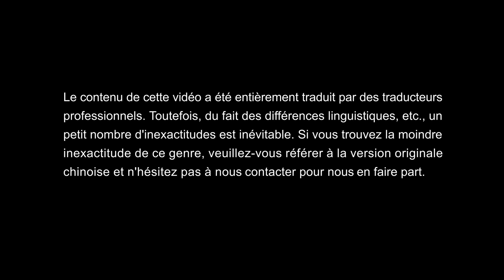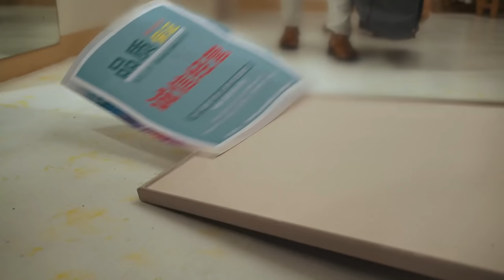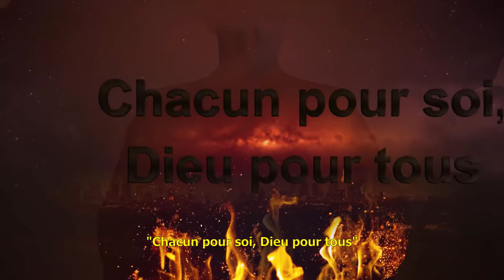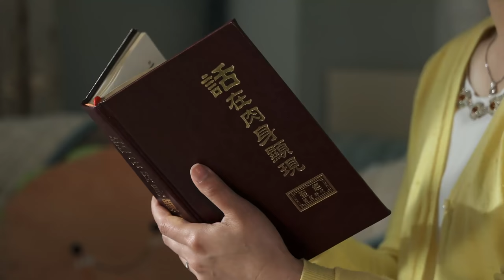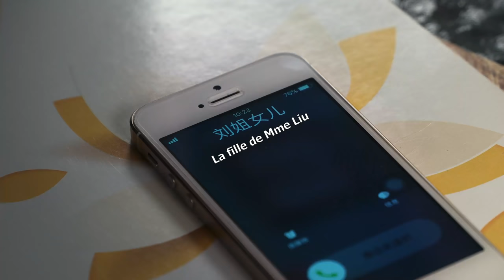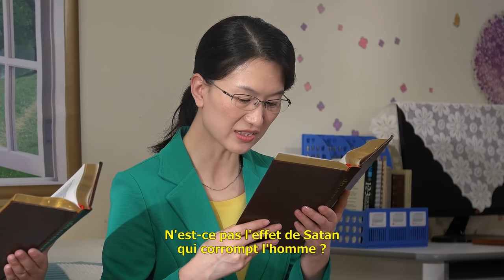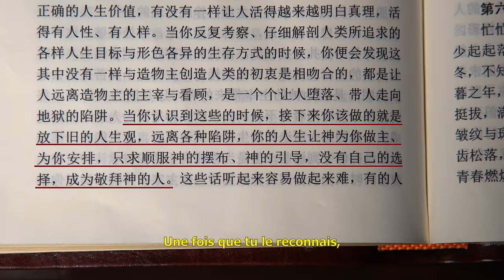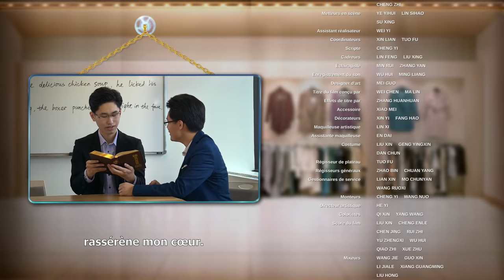Film chrétien en français « L’intégrité ne doit jamais être négligée » (une histoire vraie)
Voulez-vous être sauvé, béni par Dieu et échapper à une vie vide et d'ennui ? Contactez-nous pour que nous vous aidions à trouver le chemin ! WhatsApp

Film chrétien en français « L’intégrité ne doit jamais être négligée » Témoignage chrétien sur le lieu de travail

Wang Xinyu et son mari tiennent un magasin de vêtements. Au début, ils essayent certes de le gérer avec intégrité et en bonne conscience, mais cela ne leur fait pas gagner beaucoup d'argent et leur rend la vie dificile. Quand ils voient que leurs pairs qui mentent aux gens et les trompent en affaires s'achètent des voitures, des maisons et mènent une vie fastueuse, ils décident qu’ils en veulent autant. Guidés par leurs pairs, ils suivent la tendance de la profession et commencent à mentir à leurs clients et à les duper. Quelques années plus tard, bien qu’ils gagnent de l’argent, leur conscience est souvent inquiète et leur cœur est vide. Ils acceptent ensuite l’Évangile de Dieu Tout-Puissant des derniers jours, lisent les paroles de Dieu et découvrent qu'Il aime les gens honnêtes et méprise les gens trompeurs. Ils apprennent que les gens honnêtes reçoivent les bénédictions de Dieu. Cependant, ils voient aussi le mal et les ténèbres dans le monde et craignent de ne pas pouvoir gagner de l’argent en tenant leur commerce avec intégrité. Ils risquent même de perdre de l’argent. Mais si ils continuent donc à utiliser le mensonge et la ruse pour tromper les clients, ils savent que Dieu les détestera pour cela… Après plusieurs luttes et échecs, ils choisissent finalement d’être des gens honnêtes selon les paroles de Dieu, et ont la surprise de recevoir les bénédictions de Dieu. Non seulement leurs affaires prospèrent, mais ils ont aussi la paix et la sécurité d’être des gens honnêtes.